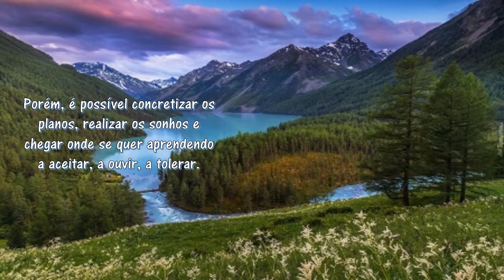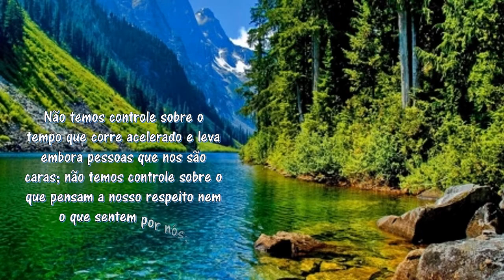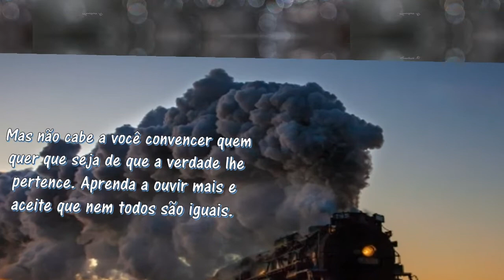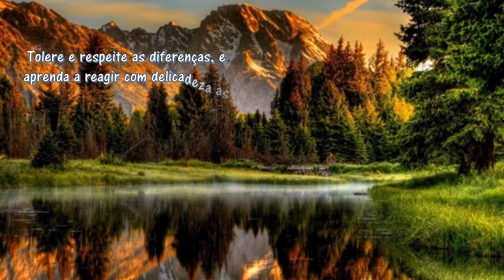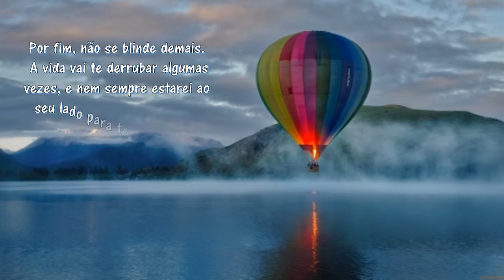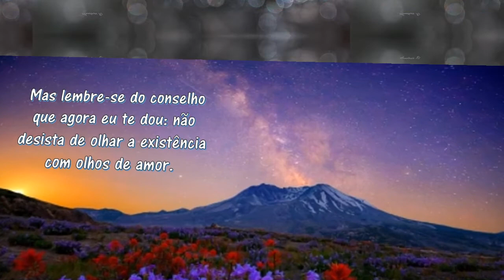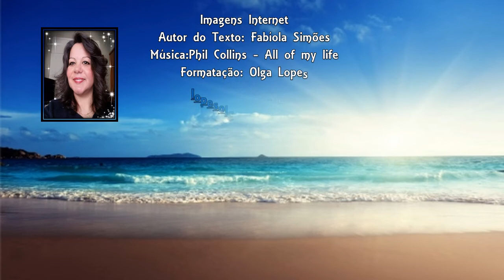Não temos controle de Fabíola Simões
Na vida a gente não tem controle sobre tudo. Aliás, temos controle sobre muito pouco, e é só com isso que podemos contar. Porém, é possível concretizar os planos, realizar os sonhos e chegar onde se quer aprendendo a aceitar, a ouvir, a tolerar.

Não temos controle sobre o tempo que corre acelerado e leva embora pessoas que nos são caras; não temos controle sobre o que pensam a nosso respeito nem o que sentem por nós; não temos controle sobre a permanência de quem amamos em nossas vidas; e também não controlamos o modo que cada um decide trilhar o seu caminho.

Mas podemos aceitar o que a vida nos reserva. Aceitar as viradas de página e os fechamentos de ciclos. Aceitar e valorizar quem escolheu ficar ao nosso lado e respeitar a decisão de quem preferiu partir.

Você irá descobrir que nem tudo segue o script, e algumas coisas fogem do combinado mesmo. Mas não cabe a você convencer quem quer que seja de que a verdade lhe pertence. Aprenda a ouvir mais e aceite que nem todos são iguais. Tolere e respeite as diferenças, e aprenda a reagir com delicadeza às realidades que não pode controlar.

A vida tenta nos ensinar de diversas formas, mas poucas vezes estamos dispostos a escutar. Preferimos surfar na superfície a arriscar nos aprofundar. E o saldo é que não crescemos como deveríamos. Por isso, escute com atenção sua voz interior, aquela regida por Deus, e confie na pureza do seu coração. Que suas lentes perante o mundo sejam de tolerância, amor, caridade e perdão.

Por fim, não se blinde demais. A vida vai te derrubar algumas vezes, e nem sempre estarei ao seu lado para te ajudar a se levantar. Mas lembre-se do conselho que agora eu te dou: não desista de olhar a existência com olhos de amor. Pois por pior que sejam os momentos, eles são fases, e cedo ou tarde irão passar. E mesmo que fiquem cicatrizes, o vento nunca deixará de soprar. E é por causa disso que você tem que se permitir recomeçar. Pois como dizia Confúcio, “você não pode mudar o vento, mas pode ajustar as velas do barco para chegar onde quer” …

__ Fabíola Simões